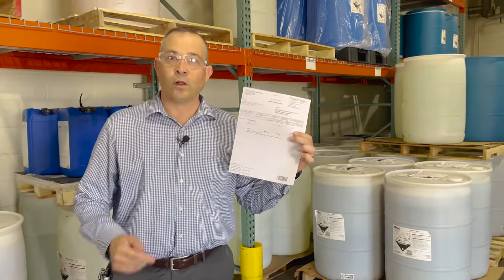Using Barcodes for Better Chemical Accuracy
RBP Chemical Technology President Ernest Litynski talks about how we use barcodes to ensure accuracy of all orders.